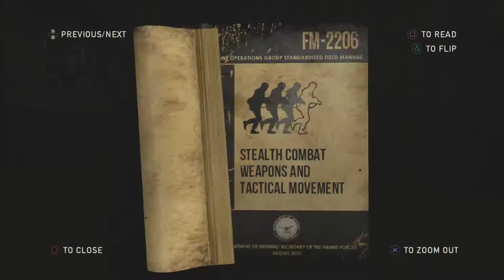The Last of Us HD Hard Walktheough Chapter 5 Hotel Lobby